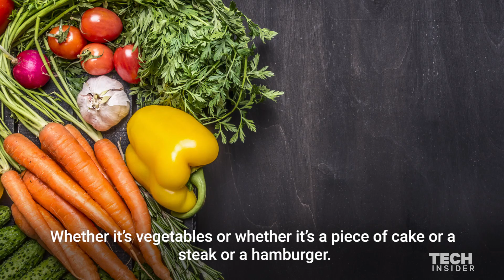Vegetarians eat meat for the first time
The human body is designed to consume both plants and animals. But, if a person has stopped eating meat for an extended time, what happens if he tries it? Dr. Lisa Ganjhu, an NYU Langone gastroenterologist, explains what happens when a vegetarian eats a steak for the first time.